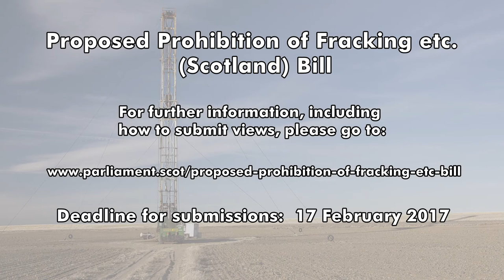Claudia Beamish MSP Proposes Member's Bill to Ban Fracking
The Scottish Labour MSP for South Scotland, Claudia Beamish, has announced that she is seeking to introduce a bill to ban fracking and other onshore unconventional oil and gas extraction.